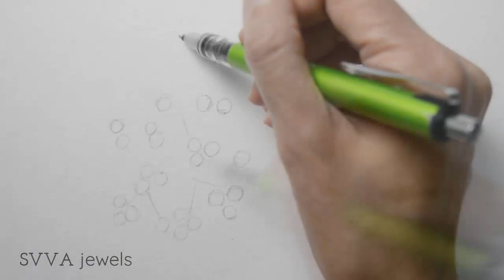Watercolor Mistletoe - Decoration, Bookmark, Gift Tag, Card｜Winter Holiday Christmas Art Craft Ideas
Turn on CC Closed Captioning for more info. A fun art and craft video, here I create a watercolor of Mistletoe plant which then I cut and embellish with a string. This would be a bookmark, but it could be as well a beautiful gift tag, greeting card or room decoration on the tree or windows. Btw, I usually count on sunlight for warm light in my videos, but currently there are only few hours of sunlight (that on bright days, but most days are cloudy lol). Hope you enjoy this art and craft of Christmas, Season's greetings and Holiday season.

Featuring watercolor techniques such as:
- Watercolor with very little drawings or sketching
- Wet on dry
- Watercolor without masking liquid

Supplies:

Watercolor
- I'm using here mostly Daniel Smith

Watercolor brush: Round nr 8 with pointy tip. My brushes are almost all from local art/craft shops or secondhand.

Paper
- 200g cellulose hobby watercolor paper

"Mistletoe Decoration" Design, video, content © SVVA jewels by Astari G Swatantri. Use for personal non-commercial non-professional purpose only.

"White River" and "The Beauty of Love" by Aakash Gandhi